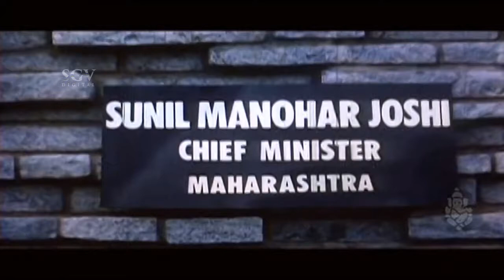Kannada Scenes | AK 47 Kannada Movie | Shivarajkumar Kidnap Maharastra CM Scenes